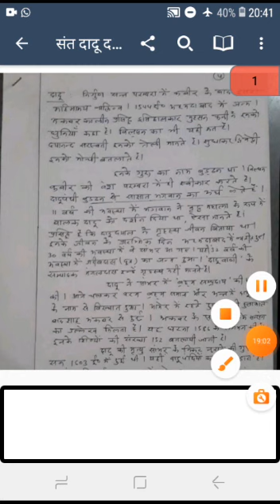संत दादू दयाल के पद : By Asst. Prof. Habbib Khan, Hindi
B.A Part - I, Hindi